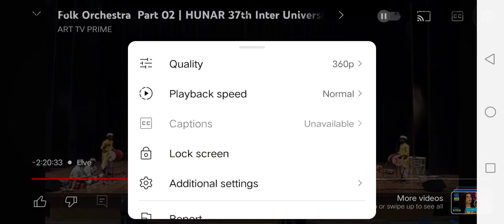National Youth Festival 2024|Ludhiana Folk Orchestra| Swami Ramanand Marathwada University Nanded.